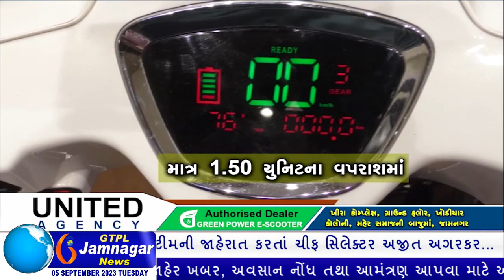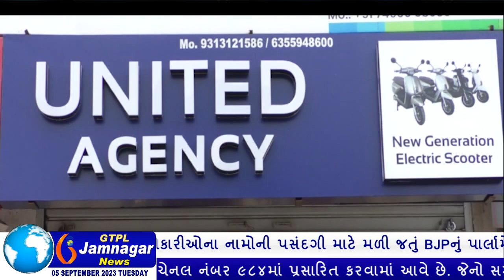7મી સપ્ટેમ્બરે ભારતના પ્રવાસે આવતાં અમેરિકાના રાષ્ટ્રપતિ બાઈડન